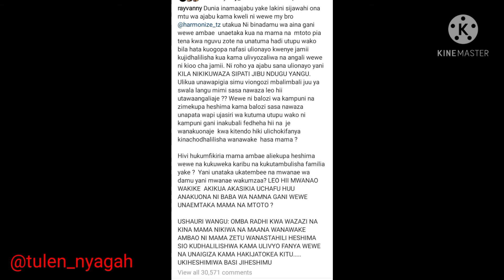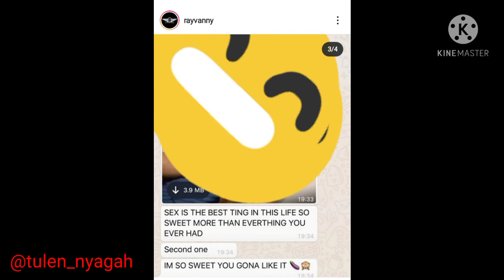HOW HARMONIZE AND RAYVANNY'S BEEF STARTED